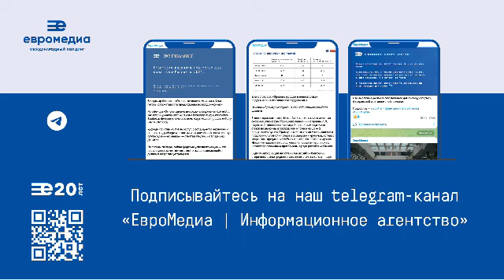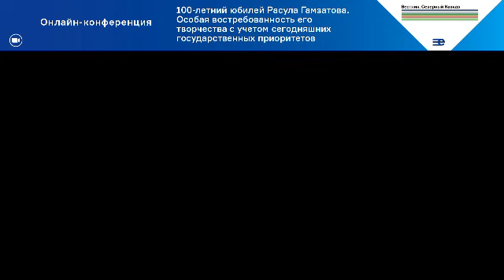Онлайн-конференция «100-летний юбилей Расула Гамзатова»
Вопросы, вынесенные для обсуждения:

1. Расул Гамзатов — выдающийся поэт, в каждом своем произведении провозглашавший общечеловеческие ценности: дружбу, любовь, верность, совесть. Празднование его 100-летнего юбилея как замечательная возможность заявить о России как о многонациональной стране с богатейшим культурным наследием.

2. Юбилей Расула Гамзатова — событие, выходящее далеко за рамки Дагестана и Северного Кавказа. Выставочные, культурно-просветительские и издательские проекты, научные конференции, конкурсы и фестивали, запланированные на международном, федеральном, республиканском уровнях. Их цели и задачи, ожидаемый эффект.

3. Богатое наследие Расула Гамзатова как поэта, публициста, гражданина, общественного деятеля, патриота. Его особая актуальность с учетом сегодняшних приоритетов государства, связанных с сохранением и укреплением традиционных российских духовно-нравственных ценностей, воспитанием в гражданах (прежде всего в детях и молодежи) чувства патриотизма, любви к Родине.

4. Расул Гамзатов как бренд Дагестана и Северного Кавказа. Программы и проекты, которые связаны с именем великого поэта и реализуются / запланированы к реализации на федеральном, региональном, муниципальном уровнях. Их важность и эффективность с точки зрения развития литературы, культуры, туризма, других областей.